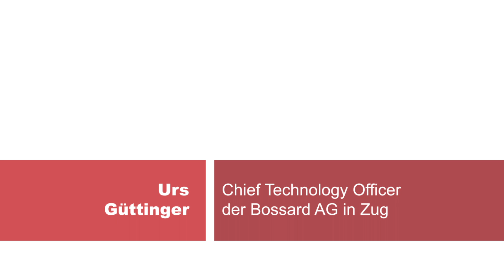Urs Güttinger, Bossard AG - Testimonial aus der LifelongLearning Kampagne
Urs Güttinger erzählt seine Geschichte von LifelongLearning. Diese Geschichte gehört zu der nationalen LifelongLearning Kampagne von digitalswitzerland und dem Schweizer Arbeitgeberverband.